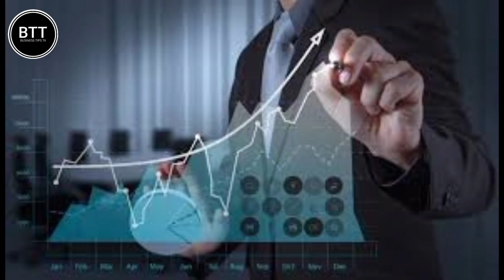Popcorn, Cheetos, Kurkure, PuffCorn Making Machine & Manufacturing Process, manufacturing Industries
Popcorn, Cheetos, Kurkury, Puff Corn Making Machine & Manufacturing Process, Small Scale Industries, low cost business

अपने गांव से कीजिए लाखों की कमाई ! CORNPUFF MAKING BUSINESS | AUTOMATIC PUFF EXTRUDER MACHINE

maize puffed food machine ,corn puffed extruder, Corn Puff Making Machine Made In Pakistan

Corn puffs making small machine small business at home in hindi urdu

Popcorn, Puff Corn Making Machine & Manufacturing Process, Small Scale Industries, low cost business

startup ideas
corn puff making process
corn puss making
business update Business talk business ideas under low investment business talk azad chaiwala

 High Demanded Business in 2023 || Sealer mechine Business With Packing of Food Materials || New Business ideas 2023 || Business Chief

packingbusiness2023Sealer Machine, sealing Business 2023, new Business idea 2023, Small business start in 2023, High Demanded Business idea in2023, Upcoming Business in 2023, Profitable Business ideas in 2023, Low investment Business ideas in 2023, Home Business ideas 2023, Packing Business in 2023, Business Chief, new business ideas with Business Chief